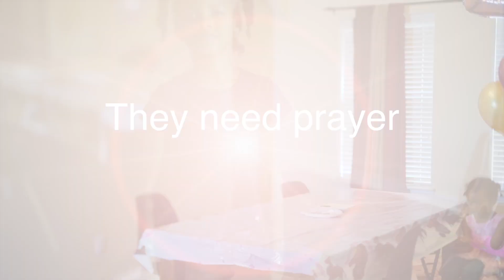These Kids can rap!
These guys can rap.